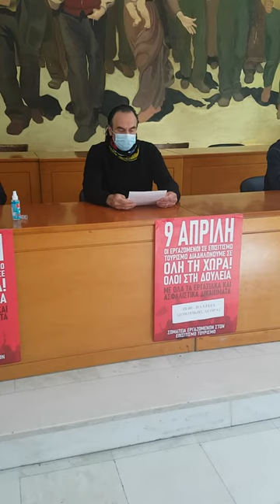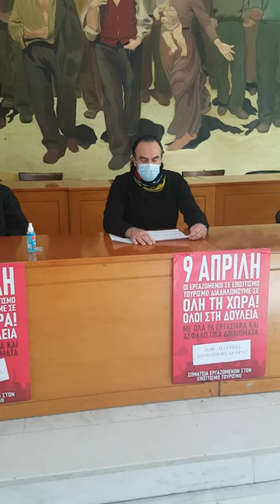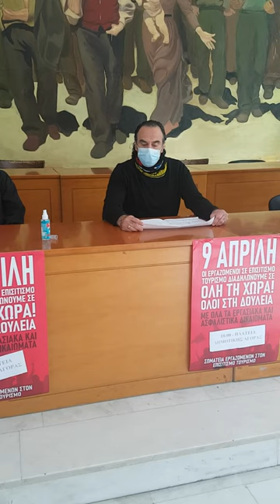ΧΑΝΙΑ ΣΥΝΕΝΤΕΥΞΗ ΤΥΠΟΥ ΕΠΙΣΙΤΙΣΜΟΣ ΤΟΥΡΙΣΜΟΣ